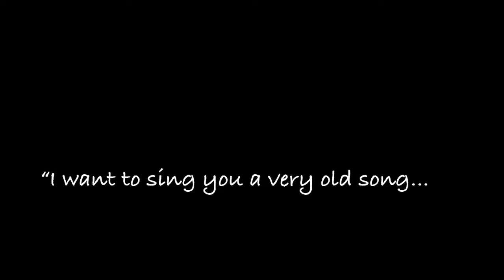New Moon Newsletter - Gemini 2020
Veda Dave discusses the energetics of Gemini, the current eclipse cycle, Jupiter retrograding back in Sagittarius, Mars entering Pisces and Venus turning direct.